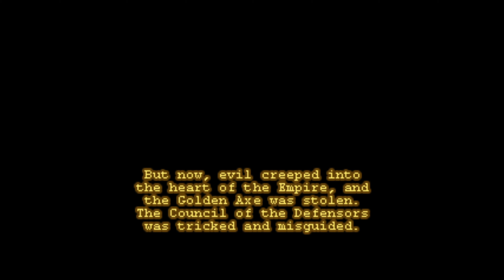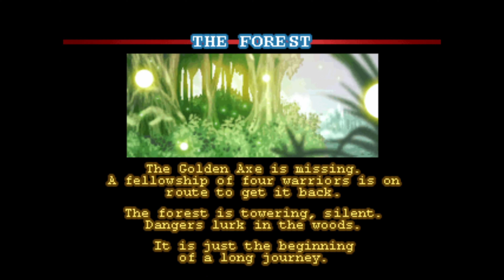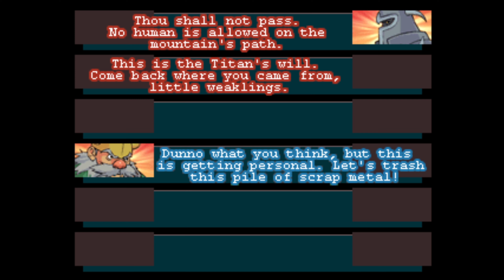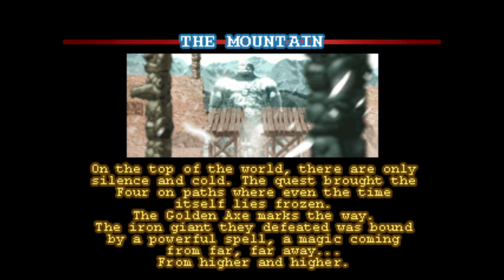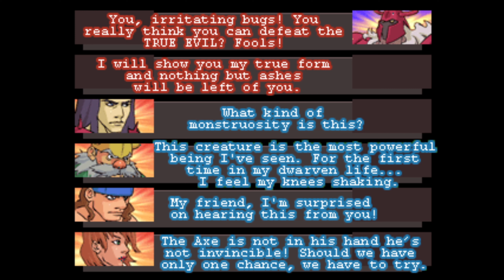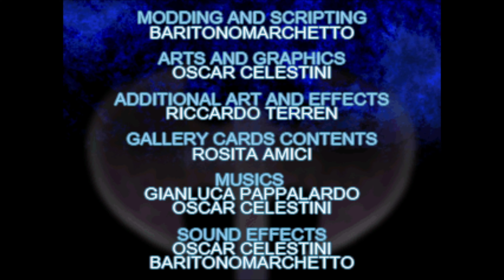Golden Axe: Myth - Ax Battler (No Death) (All Paths/Secrets)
Developed by a small team of fans from Argentina, Golden Axe Myth is a fan-made prequel runs on the open-source Beats of Rage engine, the foundation of many homebrew beat-em-ups. There have been other fan-made Golden Axe games using the engine, but this is the only one to feature totally original art. In addition to the usual three heroes from the arcade game, you can also play as Death Adder, before his transformation. He’s slow, wields a huge mace, and casts dark magic.
There’s quite a lot of content here - there are brief story scenes, branching paths, bonus unlockable characters and hidden areas. In addition to magic jars, you can also obtain symbols to increase your strength or defense, and money to purchase items in the few areas that have shops. The mechanics have been expanded to allow vertical rolls, blocking, and additional special movies. After beating up enough enemies, you can also activate “Rage Mode”, which increases your damage.

00:00 - Intro
01:45 - Stage 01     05:38 - Boss 01 (Big Adder)
06:27 - Stage 01A
08:02 - Stage 01B
10:20 - Stage 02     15:24 - Boss 02 (Bitter Knight)
16:16 - Stage 02A
18:42 - Stage 02B
20:02 - Stage 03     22:45 - Boss 03 (Mega Giant)
23:20 - Stage 03A
26:05 - Stage 03B
28:29 - Stage 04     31:05 - Boss 04 (Dragon Master)
31:43 - Stage 04A
33:04 - Stage 04B
35:06 - Stage 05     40:50 - Boss 05 (Meteor Worm)
41:45 - Stage 05A
44:48 - Stage 05B
48:05 - Stage 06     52:08 - Boss 06 (Obscure Titan/Final Obscure Titan)
57:45 - Stage 07
58:38 - Ending